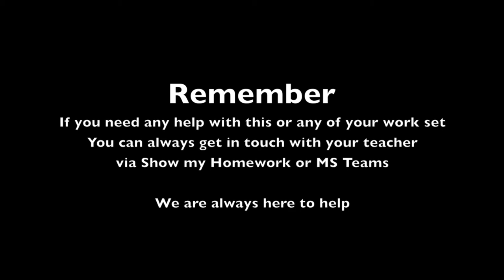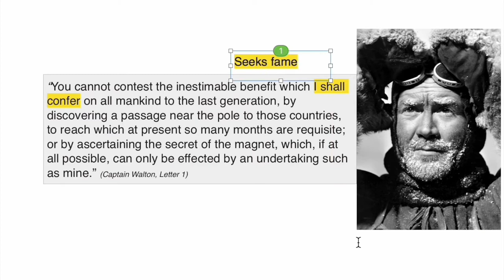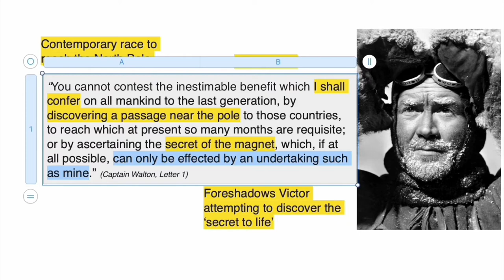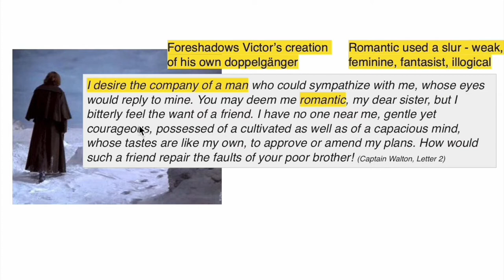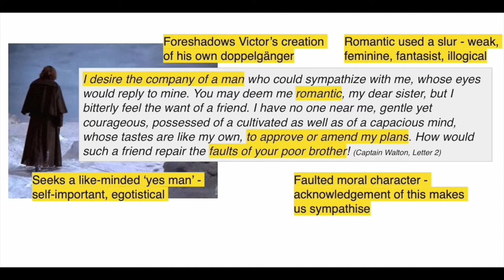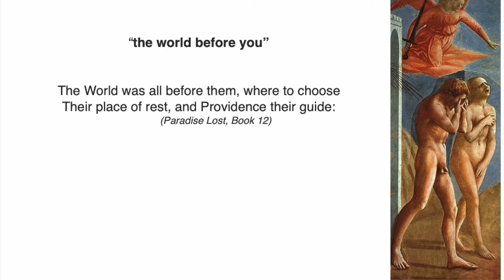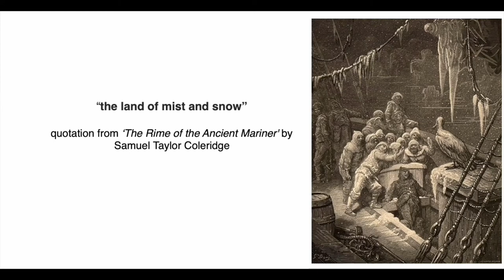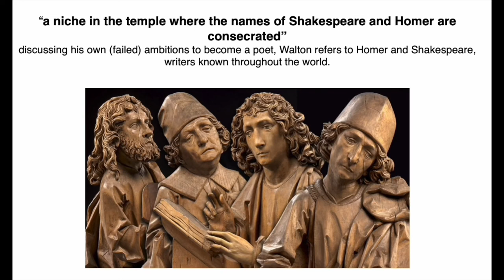Chobham Academy English - Frankenstein – Lesson 2 - Walton’s Letters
A lesson exploring the opening to Mary Shelley’s novel Frankenstein. Why does she begin with the story of an Arctic explorer?